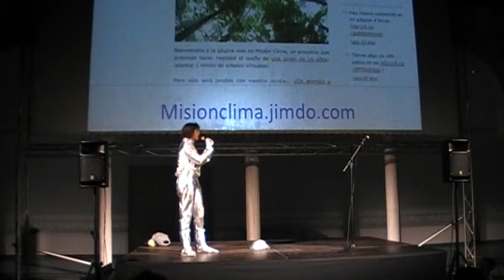Inmaculada Martínez. Misión Clima en PechaKucha Sevilla Vol. 15